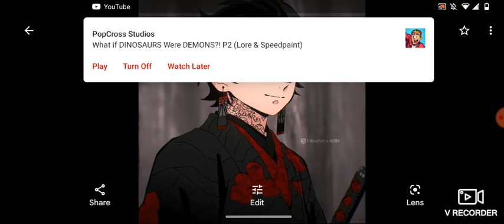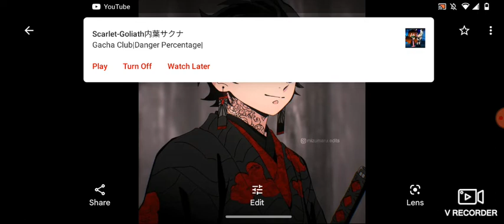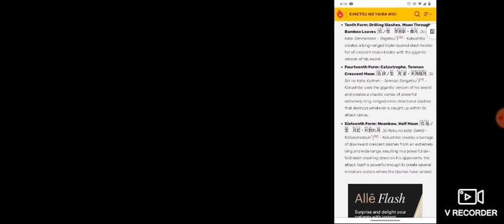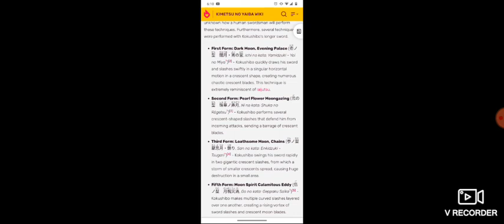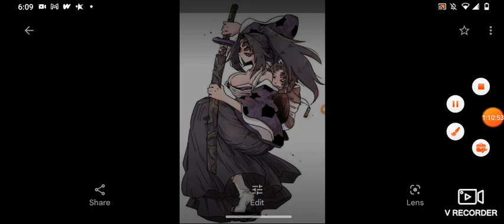What if Tanjiro was the son of Kokushibo and was sent to Naruto part 1